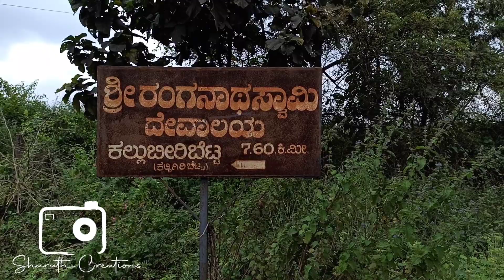Savalanga windwills| Beauty of malnad| Sharath chandra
ಒಂದು ದಿನದ ಪ್ರವಾಸಕ್ಕೆ ಹೇಳಿ ಮಾಡಿಸಿದ ಸ್ಥಳ.